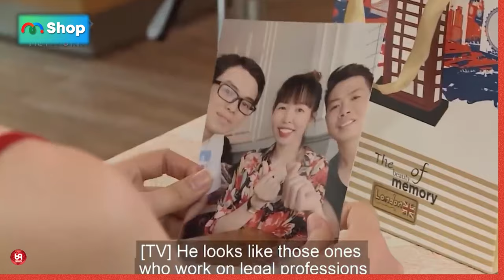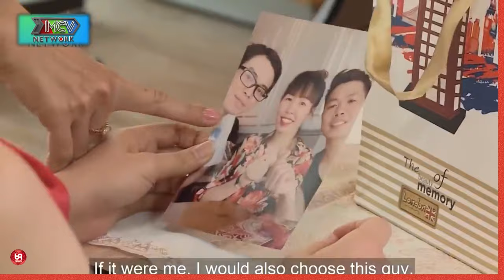Thử độ Lãng Tử của chàng và cái kết cười xoẵn lưỡi !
HAT_177
69 Cách Yêu là trang cập nhật những chương trình hẹn hò, ghép đôi, mai mối hot nhất hiện nay BẠN MUỐN HẸN HÒ, HẸN ĂN TRƯA, VỢ CHỒNG SON, YÊU LÀ CƯỚI, MAI MỐI CÙNG NGƯỜI LẠ